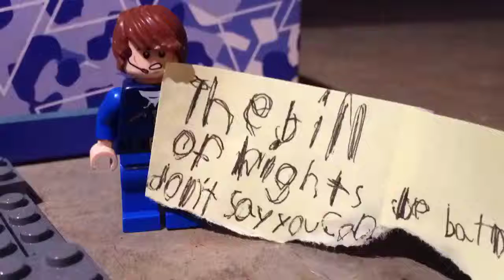Without the 9th Amendment